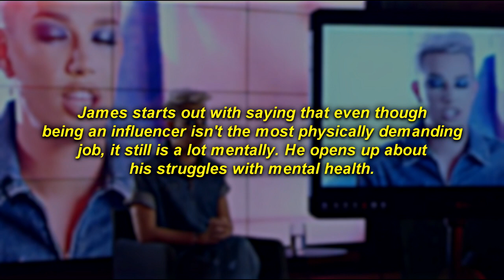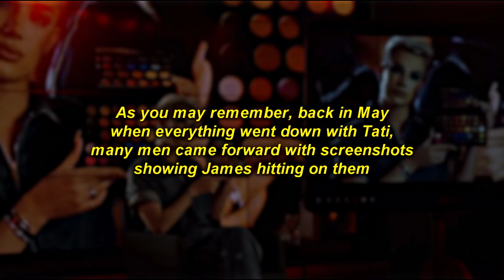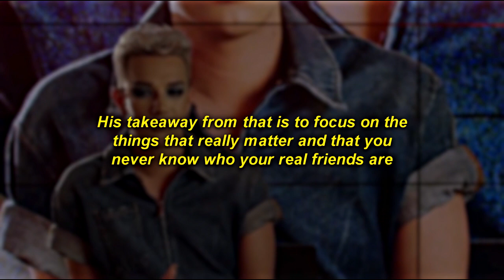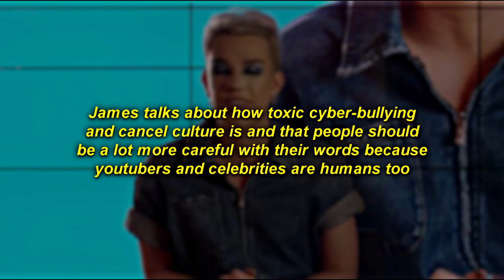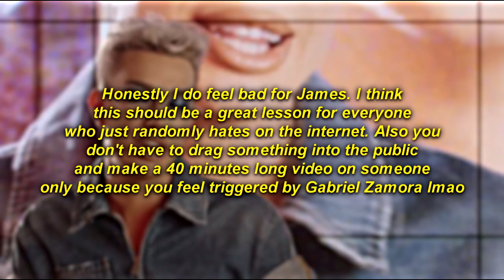James Charles felt SUICIDAL because of Tati Drama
In his new Paper magazine Interview James Charles opens up about how he feels about the Tati Westbrook - Jeffree Star drama six months later and how his mental health has been affected (going as far as having suicidal thoughts) by cyber bullying, cancel culture and relationships.